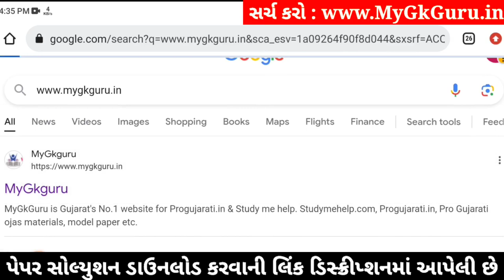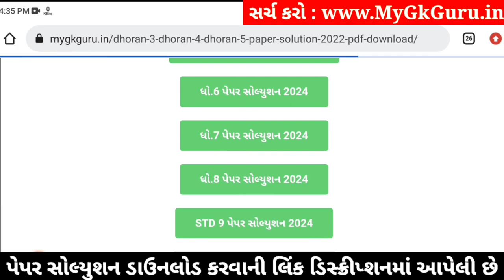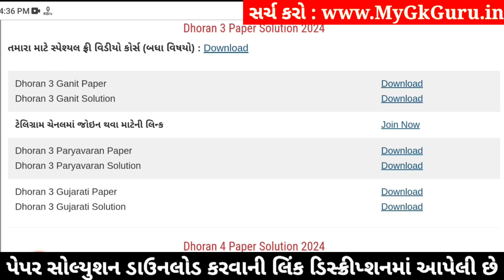Std 3 paryavaran paper solution 2024 40 marks, Dhoran 3 paryavaran paper solution 2024 std 3, 6/4/24